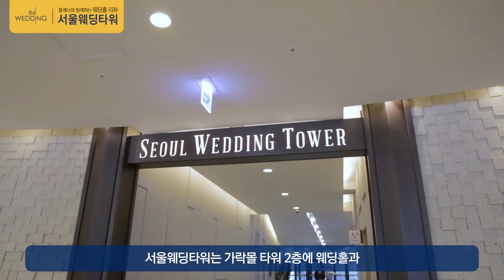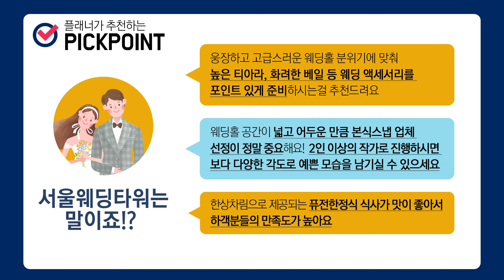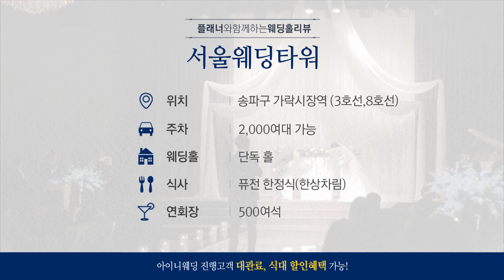[ 송파구 잠실 웨딩홀 ] 품격있는 호텔식 , 스카이라운지 , 퓨전한정식 맛집 서울웨딩타워 │리뷰 / 후기 │ 아이니웨딩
안녕하세요 아이니웨딩입니다
아이니웨딩플래너와 함께하는 웨딩홀리뷰
소개해드릴 웨딩홀은 "서울웨딩타워" 입니다.

강서구 가락동 가락몰에 위치해 있고
품격있고 여유로운 호텔스타일의 예식과
주변 경관이 한눈에 보이는 스카이라운지 연회공간
맛 좋기로 소문난 퓨전한정식까지
만나볼 수 있는 웨딩홀

궁금하신 점이 있으시면
댓글남겨주세요!
아이니웨딩 플래너가 직접 답변해드릴게요:)

웨딩홀 정보가 궁금하다면?

아이니웨딩에서 웨딩홀 전문가를 만나보세요